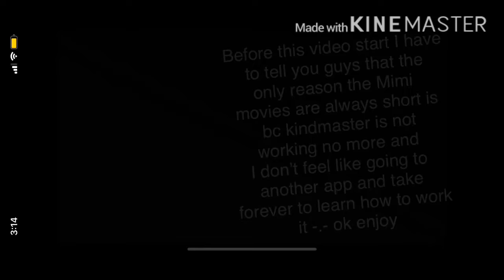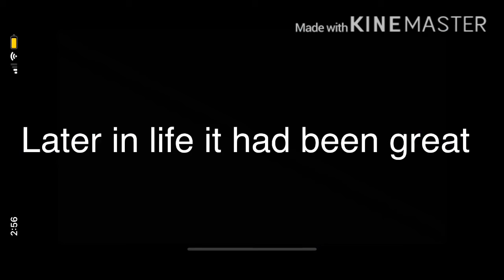Miss little witch/gacha club Mimi movie/no parts/read the description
Hi so I’m still making the other episode I don’t know if I won’t to finish it or not but I’ll let you guys know if I don’t won’t to do it and I finally verified my account so now I can make thumbnails so I hope you like my thumbnail in this video bc y’all see thumbnails a lot ✌🏽😁